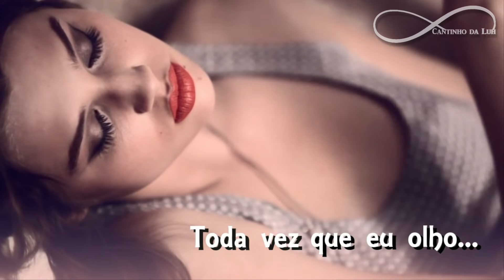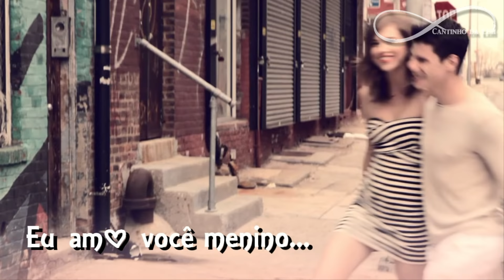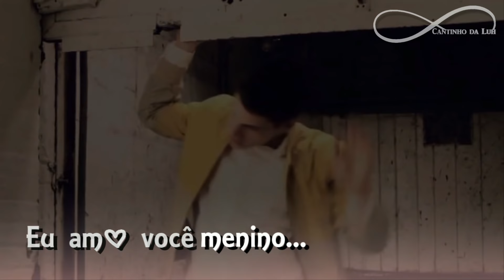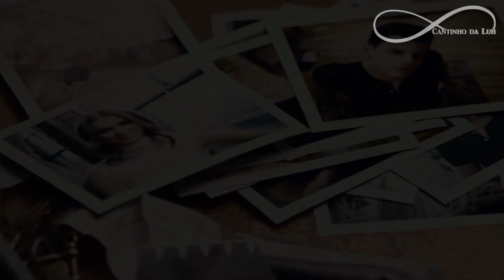Céu Eu Amo Você - Legendado - Trilha Sonora de Verdades Secretas Nacional Tema de Bruno e Stephanie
Trilha Sonora Verdades Secretas (Nacional) Eu  Amo Você Céu -   "Verdades Secretas" é a novela das onze da Globo, escrita por Walcyr Carrasco.
Letra
Céu - Eu Amo Você
Toda vez que eu olho
Toda vez que eu chamo
Toda vez que eu penso
Em lhe dar
Ah, ah

O meu amor
Oh! Oh!
Meu coração
(Pensa que não vai ser possível)
De lhe encontrar
De lhe amar
Te conquistar
Ah

Eu amo você, menino
Eu amo você

Em lhe dar
Ah, ah

O meu amor
Ô, ô
Meu coração
De lhe encontrar
De lhe amar
Te conquistar
Ah

Eu amo você
Uh, uh

Elenco e personagens:
Carolina Silveira - Drica Moraes
Alexandre Ticiano - Rodrigo Lombardi
Arlete - Camila Queiroz
Hilda - Ana Lucia Torre
Darlene - Bel Kutner
Rogério - Tarcísio Filho
Everaldo Ramirez - Mouhamed Harfouch
Viviane - Laryssa Dias
Oswaldo Moreira - Genézio de Barros
Anthony Mariano - Reynaldo Gianecchini
Fábia - Eva Wilma
Fanny Richard - Marieta Severo
Visky - Rainer Cadete
Eunice - Fernanda Eras
Joel - João Cunha
Giovanna - Ágatha Moreira
Guilherme Lovatelli - Gabriel Leone
Pia Lovatelli - Guilhermina Guinle
Igor - Adriano Toloza
Lourdeca - Dida Camero
Larissa - Grazi Massafera
Divanilda - Ana Barroso
Bruno - João Vitor Silva
Samia - Alessandra Ambrósio
Robério Sá - Glaucio Gomes
Estela - Nathália Rodrigues
Nina - Bella Piero
Patrícia - Mariana Molina
Dudu - Raphael Ghanem
Caco - Giuliano Laffayette
Eziel - Felipe Hintze
Sam - Felipe de Carolis
Lyris - Jéssica Córes
Edgard - Pedro Gabriel Tonini
Leo - Raphael Sander
Daniel - Christian Villegas
Stephanie - Yasmin Brunet
Mayra - Rhaissa Batista
Raulino - Werles Pajero

Trilha Sonora  completa de "Verdades Secretas"
Nacionais:
"Criança" - Marina Lima
"Ainda penso" -  Thais Alvarenga
"Maria³" - Supercordas
"O mundo é um moinho" - Cazuza
"Pequena Morte" - Pitty
"Sua estupidez" - Gal Costa
"Um lugar do caralho" - Jupiter Maçã
"Um sonho" - Nação Zumbi

Internacionais:
"Ghosts and Creatures" - Telekinesis
"Golden Hours" - Barbara Ohana
"Saints" - Moby
"Sunset" - KNTAK
"What If" - Bianca
"Racional culture" - Tim Maia